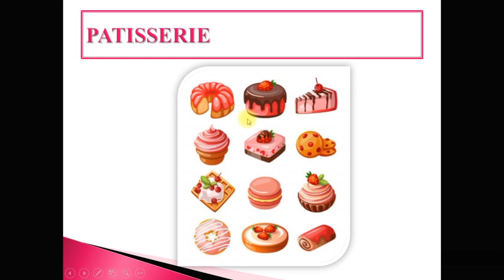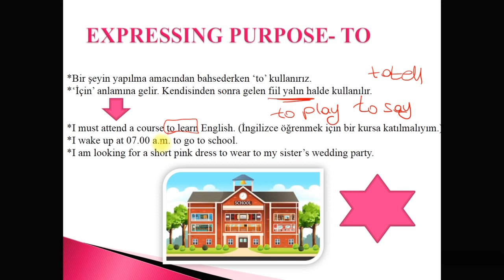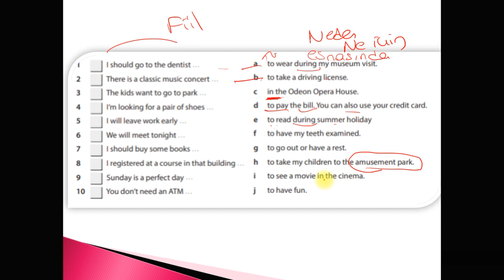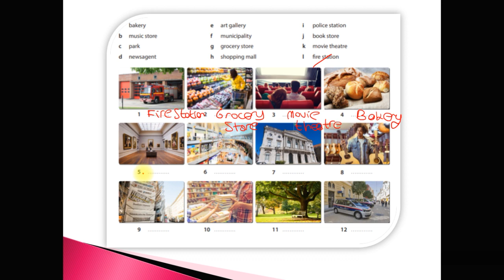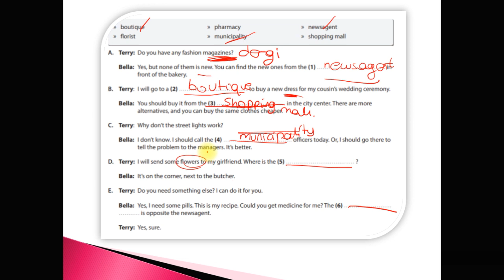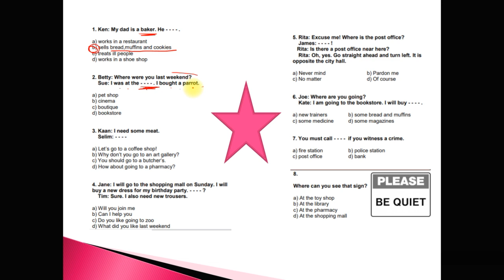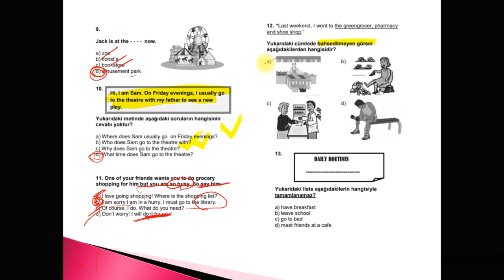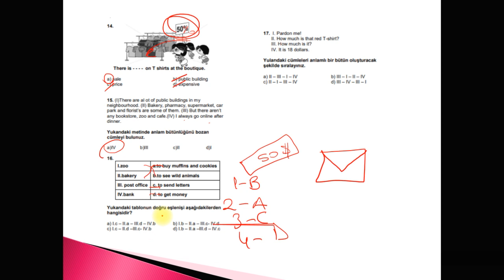7. Sınıf İngilizce - Public Buildings (8. ünite)